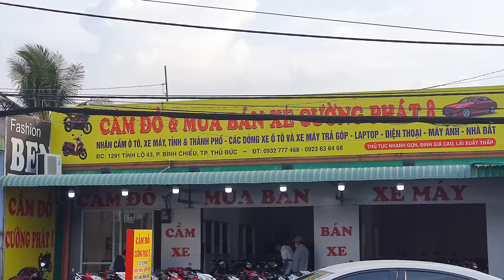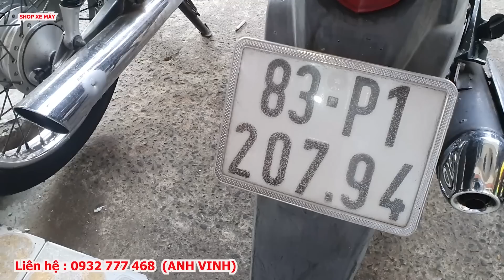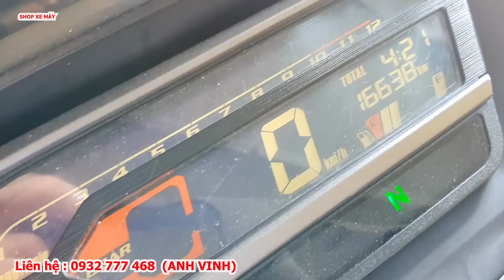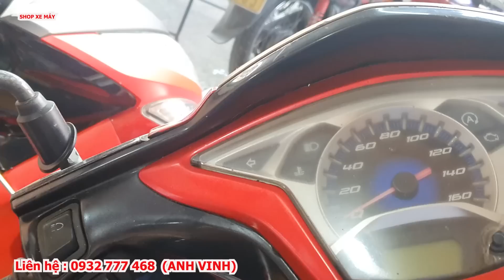THANH LÝ LÔ XE MÁY CŨ GIÁ RẺ 3,5 TRIỆU SHIP TOÀN QUỐC XE MÁY GIÁ RẺ SHOP XE MÁY CŨ